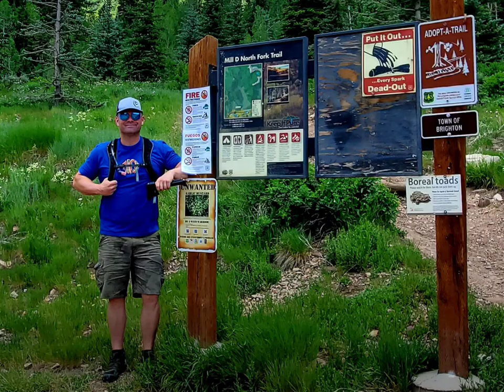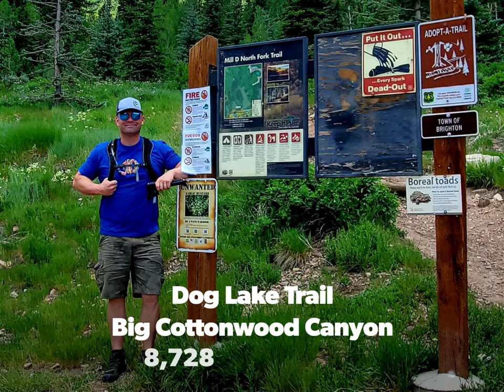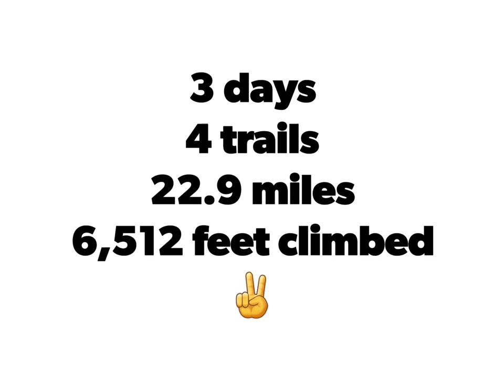Hiking the Wasatch, June 2021 (Trailer)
Hiking Utah's Wasatch range of the Rocky Mountains.

Trails:
- Red Butte (Wasatch Front)
- Donut Falls (Big Cottonwood Canyon)
- Dog Lake (Big Cottonwood Canyon)
- Bells Canyon (Wasatch Front)